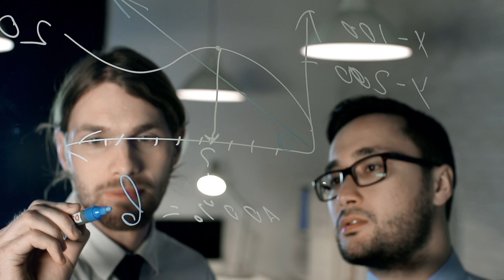What Lies Beyond the Oort Cloud?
What secrets lurk in the shadows beyond our Solar System's edge? Today, we're not just stepping over the threshold but leaping into the cosmic unknown. Beyond the icy frontier of the Oort Cloud, untold mysteries and uncharted territories await us. So, buckle up, space adventurers! We're about to uncover the hidden corners of our universe and answer the tantalizing question: What lies beyond the Oort Cloud?

In the vast, silent expanse of our universe, at the very fringes of our Solar System, lies an almost mythical boundary known as the Oort Cloud. Picture this: a gigantic, spherical shell of icy objects, remnants of the early solar system, silently orbiting our Sun from as far as 100,000 astronomical units away. This distant cloud is the guardian at the edge of our cosmic neighborhood, a frozen archive of the building blocks that gave birth to our planets and the secrets of our solar origins.